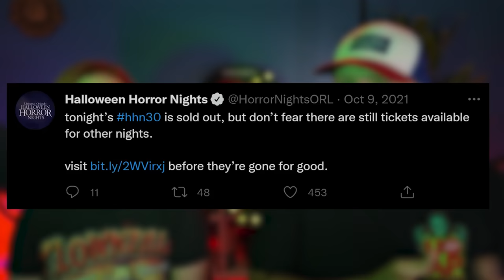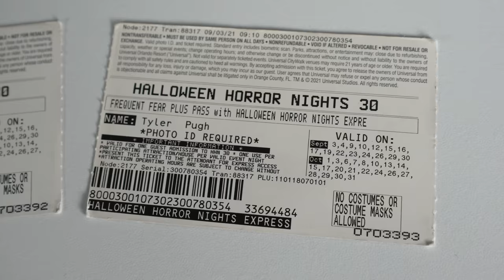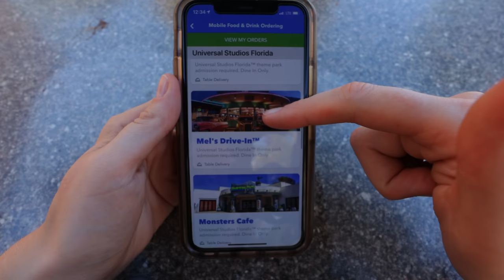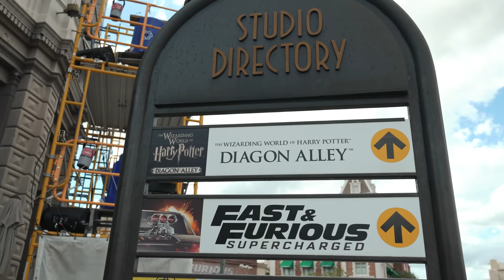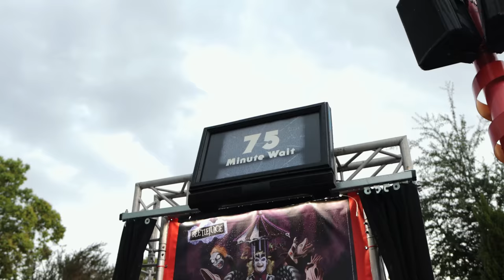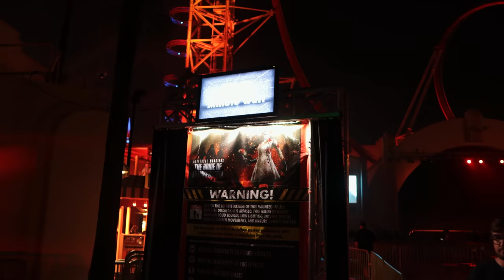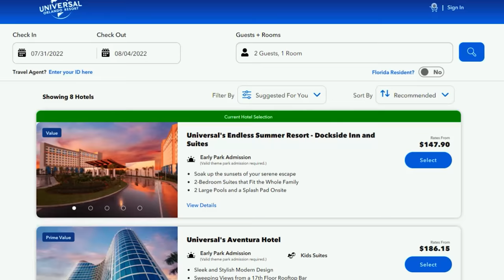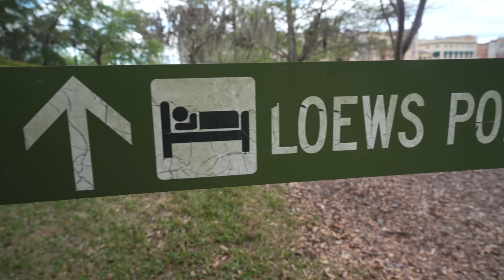5 Mistakes People Make When Planning For HHN | Halloween Horror Nights Tips & Tricks 2022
In this video we talk about the 5 biggest mistakes people make when planning for Halloween Horror Nights! If you’re planning a trip to HHN 31, this video is for you! This is a great HHN for beginners 2022 video, but even if this is your 10th time visiting the event, there’s a good chance you’re still making some of these mistakes! We talk about all kinds of Halloween Horror Nights tips about things like tickets and booking your hotel to help you save money on your HHN vacation. Check it out and let us know what you think about our HHN tips & tricks!

We not only talk about Universal Studios crowds 2022 at the Universal Orlando Resort, we also discuss ALL kinds of travel tips & tricks for Universal Studios Orlando 2022! So if you’re planning a trip to Universal Studios Orlando  and are looking for some tips & tricks to help you along the way, check out our Universal Orlando Trip Planning Guide! This playlist is full of Universal Studios travel tips on things like the on-site hotels, express passes, the Universal Dining Plans, & more!

The Pugh Two Shipping Address:
Tyler & Anna

Our Vlogging Setup:

1.Sony A7IV
2.Rode VideoMic Pro +
3.Amazon Basics Boom Stand
4.Neewer LED Light Set
5.ND Filter
6.JOBY Gorillapod 3kg Pro